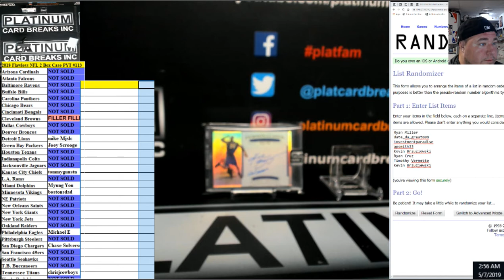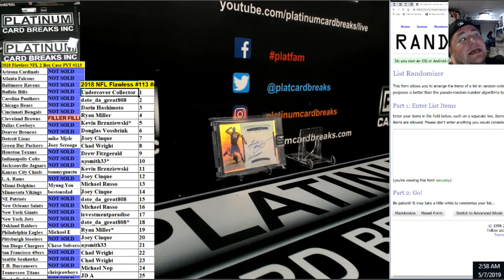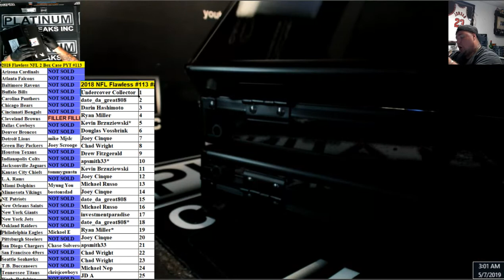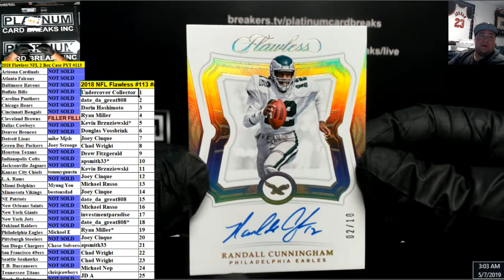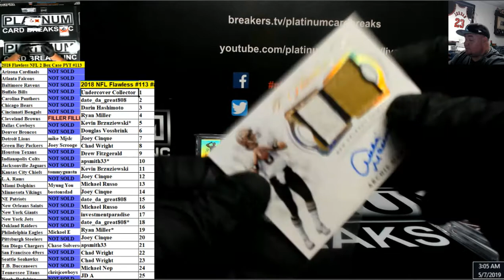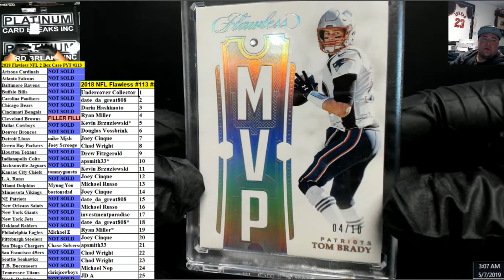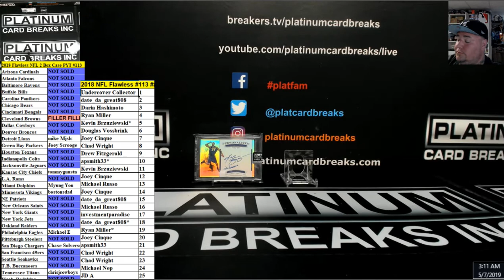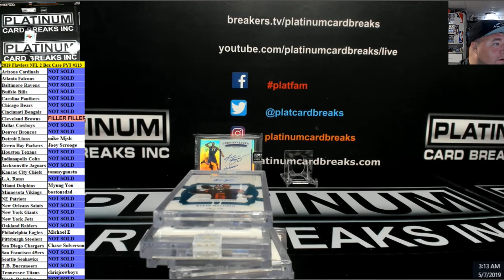2018 Flawless NFL 2 Box Case PYT #113 BEST ALL AROUND CASE OF FLAWLESS WOW